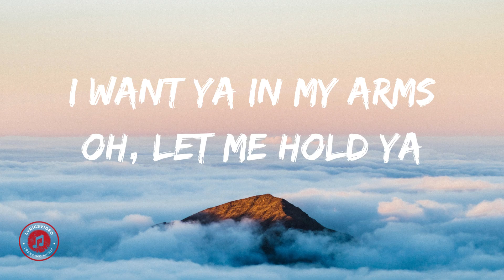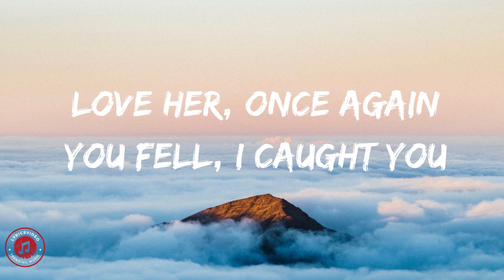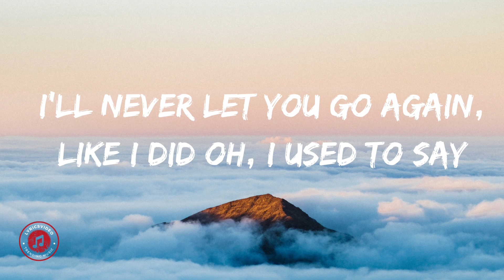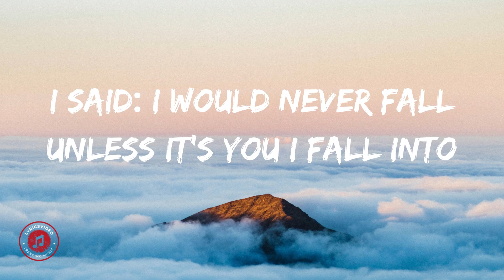Stephen Sanchez - Until I Found You (Lyrics)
Stephen Sanchez - Until I Found You Lyrics Video

I said: I would never fall
unless it's you I fall into

©️ If any producer or label has a problem with this song or image, please notify us and we will remove it immediately.